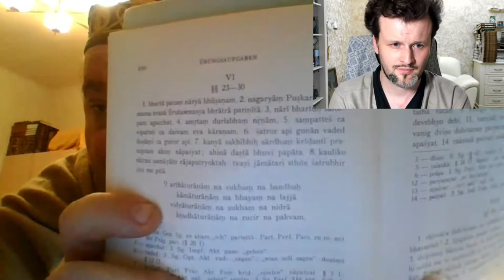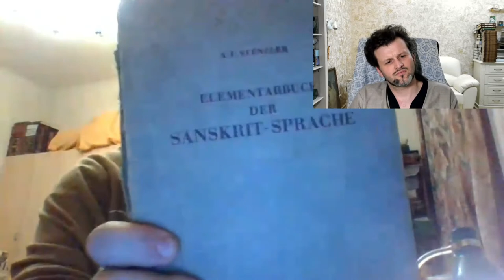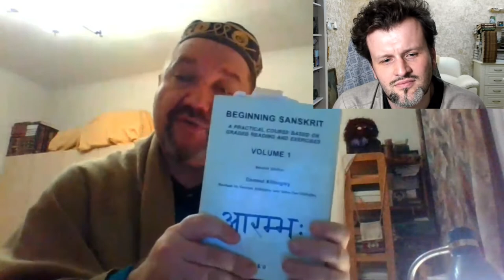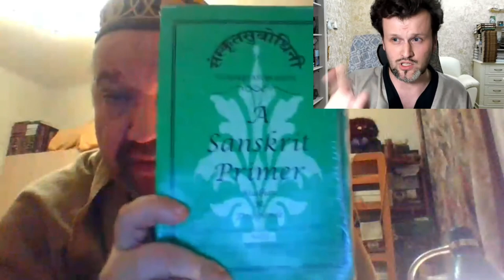Санскрит в Венском университете (ч. 5)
5-я онлайн-беседа Марциса Гасунса с Эдгаром
Лейтаном, 10 января (воскр.) 18:00, 2020 г.